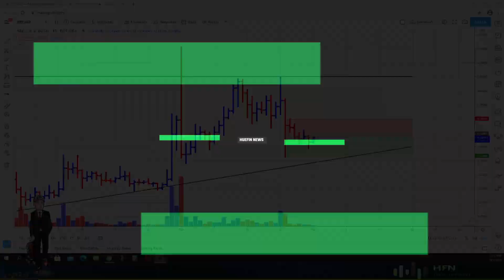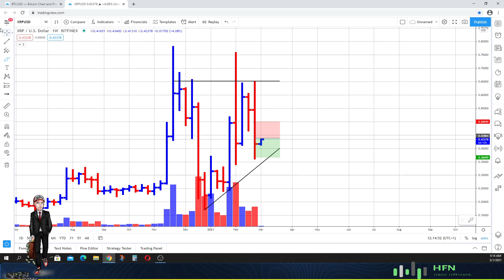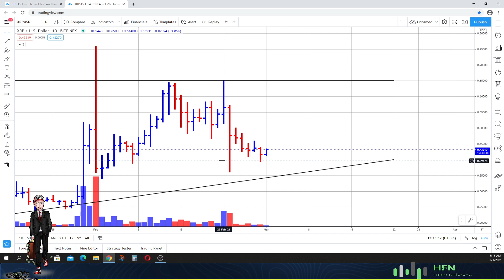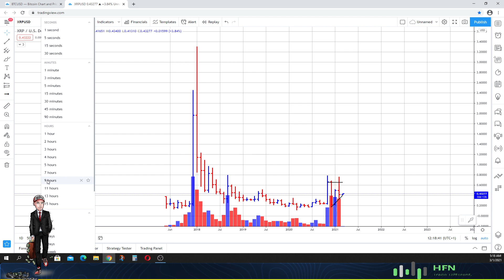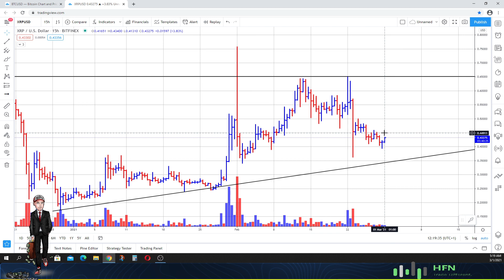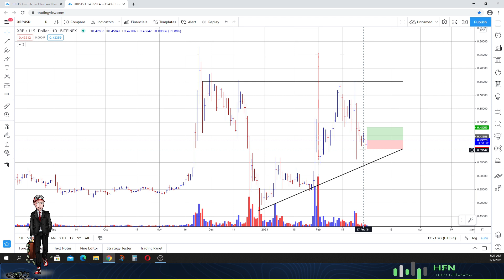🔥 XRP (Ripple) Price Prediction || 📈 (SHORT TERM)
Here is our latest XRP (Ripple) price prediction - short term.